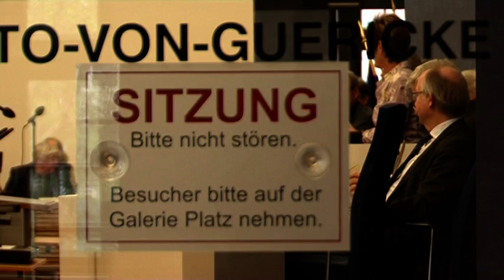Aufgespießt - Das Stadtratsmagazin - 05 / 2013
Die Stadtratssitzung vom: 02. Mai 2013
mit folgenden Themen:
- Kostenaufwuchs bei den MVB
- Bürgerhaushalt abgelehnt
- Gedenken für Reinhard Lakomy
- Domplatzlinden werden gefällt
- Stadt kauft die alte Staatsbank